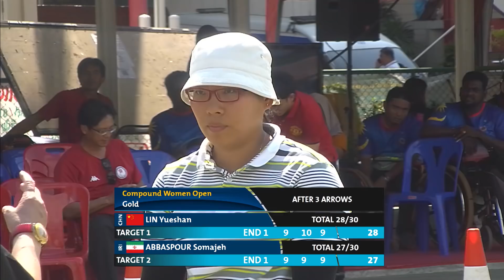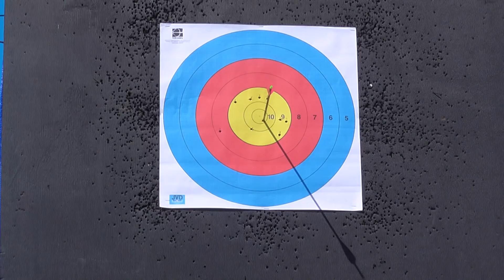FanStream: Lin Yueshan v Somajeh Abbaspour – Compound Women’s Gold Final | Asian Paras 2015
FanStream of the compound women's gold medal match at the Para Asian Championships between Lin Yueshan and Somayeh Abbaspour. Compound archers shoot at a target 50 metres away and the central 10-ring measures just 8cm in diameter. Compound archery matches are decided using straight score, the archer with the highest number of points after 15 arrows (shot in five ends of three) winning the match. If the score is drawn, a one-arrow shoot-off decides the match. Mixed team matches consist of 16 arrows (four ends of four) and team matches 24 (four ends of six).

Athletes: Lin Yueshan v Somayeh Abbaspour
Event: Asian Para Archery Championships (14286)
Competition: Compound Women
Phase: Gold Final